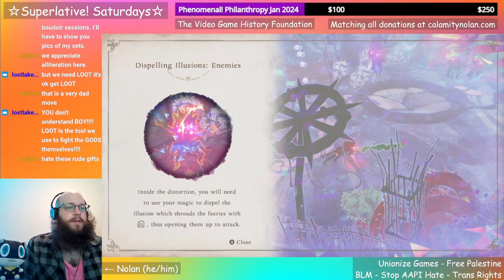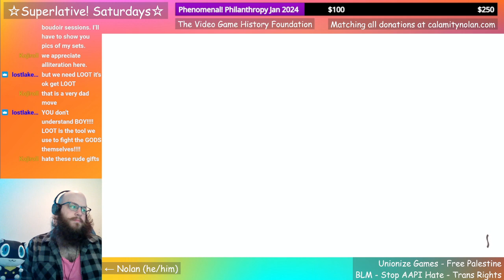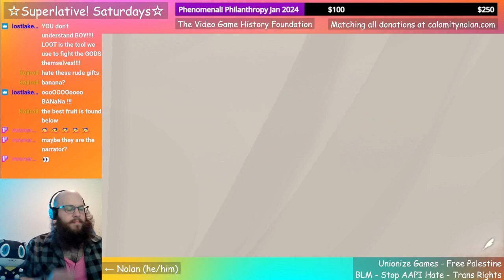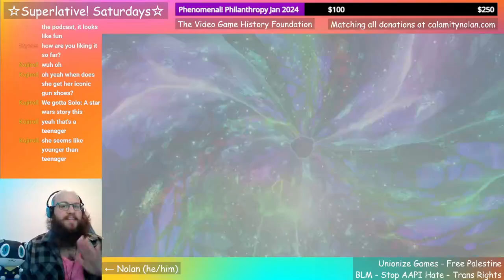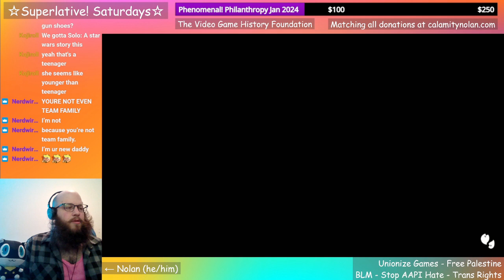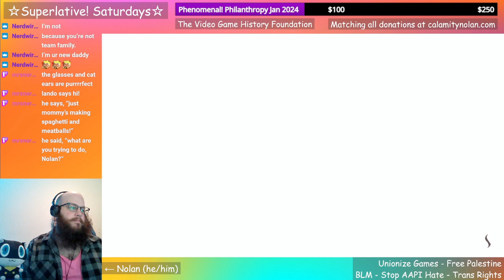Bayonetta Origins part 2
Go live at 0:00
Game at 5:03